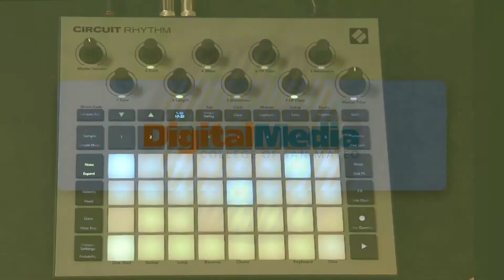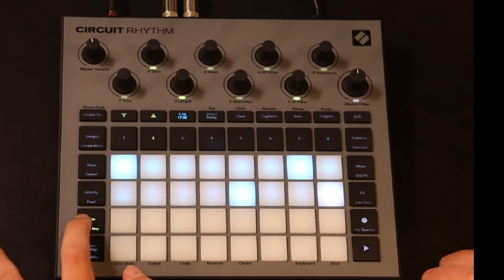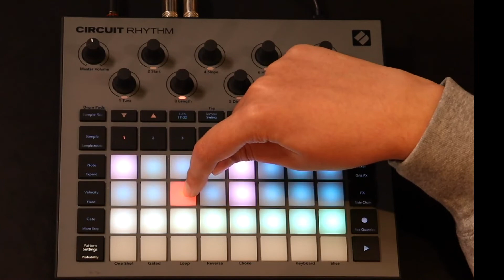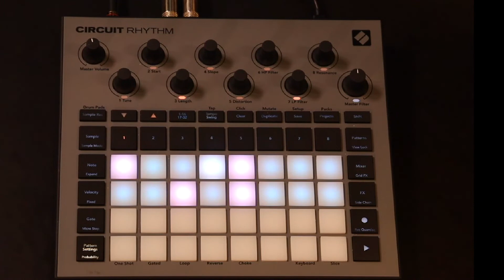Circuit RHYTHM Tutorial Part 3 @CSM DGME Studios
In the last part of this sequence, Quinn explains some of the advanced options the Circuit Rhythms has and some cool tricks like the different sample modes, quantize tool, slicing/reverse/Gated and live FX, and many more!

We hope that these series of videos allow you to start exploring. playing, and building your own songs while having fun with this incredible machine.

* Visit the CSM Digital Media HUB for more updates on events and students showcase

College of San Mateo, 2022.
Electronic Music Program
Talent: Quinn Manely
Produced by Nicolas Fernandez
DGME